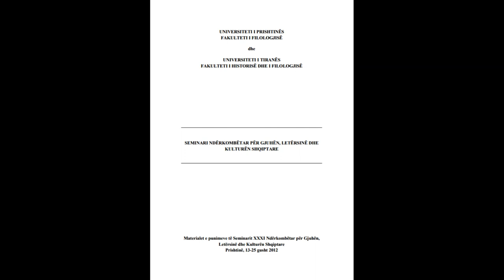SEMINARI NDËRKOMBËTAR PËR GJUHËN, LETËRSINË DHE KULTURËN SHQIPTARE PJESA 78